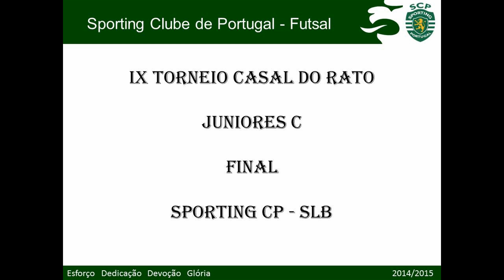14/15 - IX Torneio Casal do Rato - Final - Sporting CP 4x2 SLB